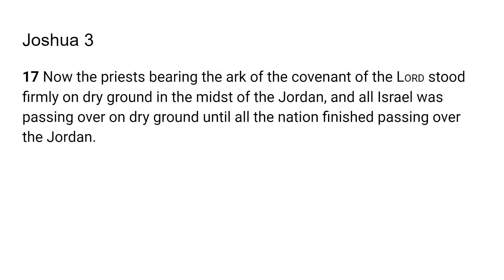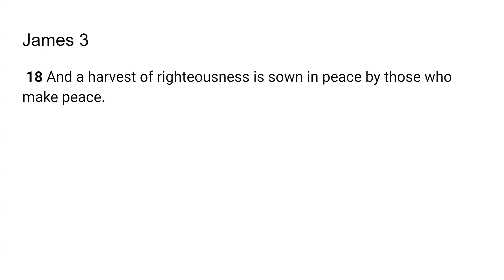Make Peace- Go Tell: Scripture from the Lord -Joshua 3:17; James 3:18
The Lord very graciously gave me Joshua 3:17; James 3:18 I feel that it is a great privilege and that God will give us revelation as we dig in and uncover the jewels and treasures of His word.. I pray it is a blessing to you as it was to me. I love you all and I am praying for the fulfillment of your destiny even as the road becomes more narrow in Jesus mighty name!